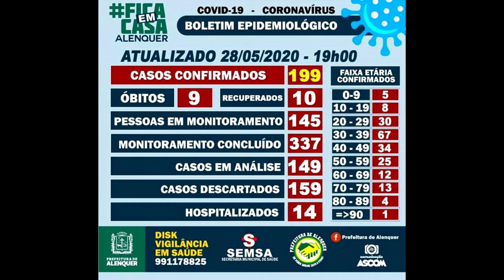BLITZ EDUCATIVA DO DTA